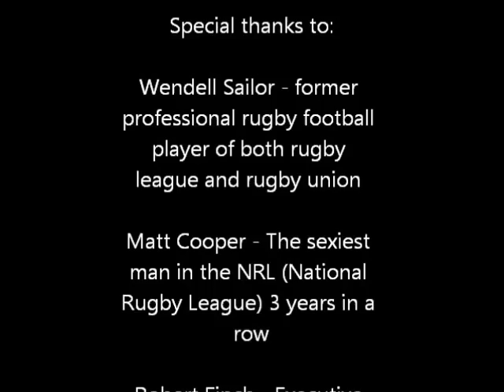Koalaing for Ellen Wendell Sailor and Matt Cooper The Dragons NLR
Hey Ellen, I promised to show you the most amazing sites of Australia.  So what's more Australian then Rugby?  Let me introduce you to the Sydney based Rugby league team The St. George Illawarra Dragons I had the opportunity to meet them while they were training in Cairns for a pre-season game.  I couldnt miss the opportunity of koalaing my way in to the sexiest man of the NRL, MATT COOPER.  I might be the worst interviewer ever, but as you can see i'm very much enjoying this and I will keep koalaing my way down to Sydney just for you!!!

Special thanks to:

Wendell Sailor - former
professional rugby football
player of both rugby
league and rugby union

Matt Cooper - The sexiest
man in the NRL (National
Rugby League) 3 years in a
row

Robert Finch - Executive
Manager Football
Operations at St George
Illawarra Dragons

Jo - Marketing and Media
for the St
George Illawarra Dragons

and

All the sexy St. George
Illawarra Dragons players